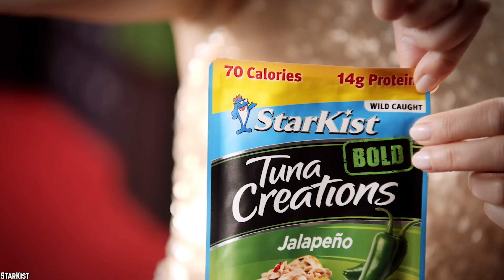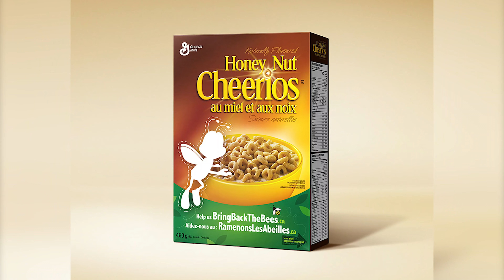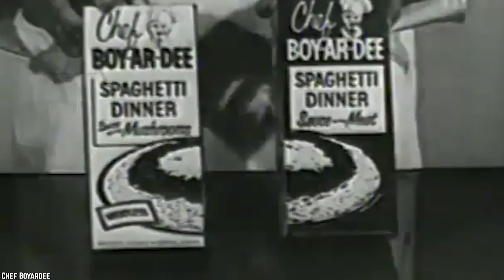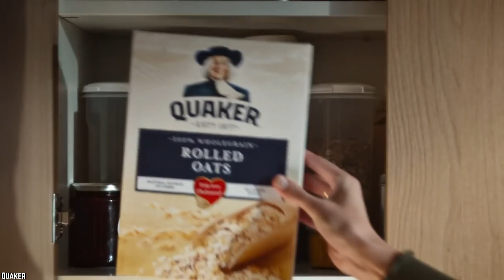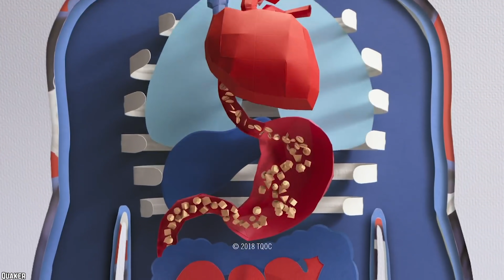Top 10 Best Food Mascots Ever (Part 2)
List of the top 10 best food mascots ever part 2. These top 10 food mascots make food even more fun, and eating even more exciting. If these mascots represented fruits and veggies you would have happy kids.

Sports teams are not the only ones with famous mascots, the food industry has their share of stars too. Consumers associate a face with a brand, and that face is often a mascot given life through animation. So let’s meet some of the top 10 best food mascots ever (part 2)!

Behind 1o of food branding’s most iconic mascots. If you enjoyed this video list of the top 10 best food mascots ever (Part 2). Comment

TIMESTAMPS:
0:00 Best Food Mascots Ever (Part 2)
0:24 Charlie the Tuna - StarKist Tuna
1:43 Buzz - Honey Nut Cheerios
3:02 Horatio Magellan Crunch - Cap’n Crunch
4:19 The Jolly Green Giant - Green Giant
5:59 Miss Chiquita - Chiquita Bananas
7:04 Mr. Peanut - Planter’s Peanuts
8:49 Cheesasaurus Rex - Kraft Macaroni & Cheese
9:44 Frito Bandito - Frito's
11:10 Chef Boyardee - Chef Boyardee Canned Foods
12:36 The Quaker Man - Quaker Oats

SUMMARIES:
- Created in 1961, you probably know this mascot by his advertisements’ famous catchphrase: “Sorry, Charlie!”
- Buzz has since returned to Honey Nut Cheerios’ boxes, adding his customary dollop of honey to some otherwise ordinary Cheerios.
- Although the cereal was introduced in 1963, Cap’n Crunch himself was born on March 11, 1943, on Crunch Island in the Sea of Milk—a magical place with talking trees, creatures and a whole mountain (Mt. Crunchmore) made out of mysterious Cap’n Crunch cereal.
- the Jolly Green Giant wasn’t always so jolly. In 1928, when he first emerged as the mascot of the brand, he looked very little like he does today.
- Since 1963, Chiquita Bananas has had the “First Lady of Fruit” on their iconic blue labels.
- In 2006, Planter’s Peanuts gave the public the option to vote on whether a bowtie, cufflinks or a pocket watch should be added to the mascot, but the majority actually voted for no change!
- Cheesasaurus Rex was an orange tyrannosaurus rex, very appropriately named by America’s youth at the time.
- By 1970, the brand had stopped airing commercials featuring Frito Bandito and eventually retired the character for good in 1971.
- Chef Boyardee sells canned and microwavable pasta products such as spaghetti, beefaroni, ravioli, lasagna, pizza and sauces, and others.
- The Quaker Man was the first registered trademark for breakfast cereal in America.